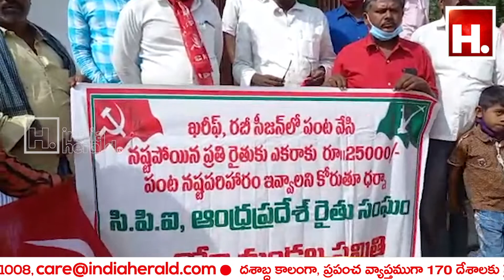శ్రీ చైతన్య విద్యా సంస్థల పై కఠినమైన చర్యలు తీసుకోవాలి || IndiaHeraldTV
శ్రీ చైతన్య విద్యా సంస్థల పై కఠినమైన చర్యలు తీసుకోవాలి